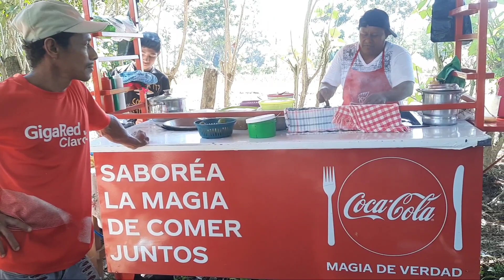Don Fernando Lleva Toda Su Familia Al Cementerio Adornar